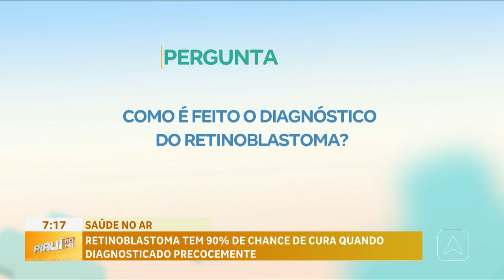Retinoblastia tem 90% de chance de cura quando diagnosticado precocemente